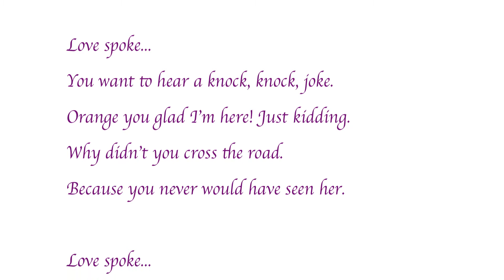LOVE SPOKE...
GWEN STEFANI